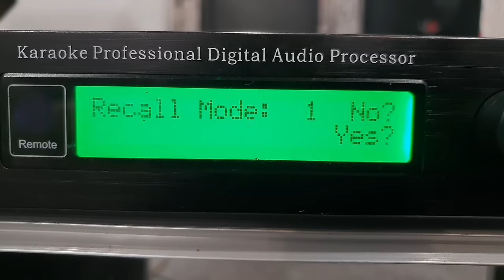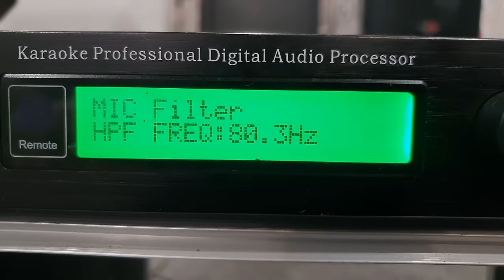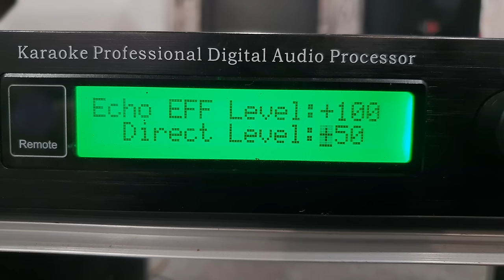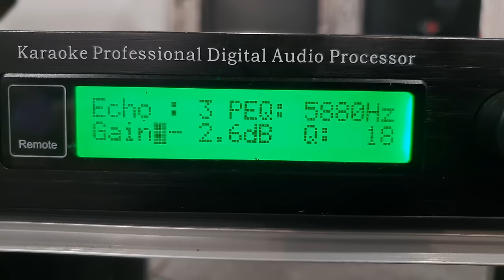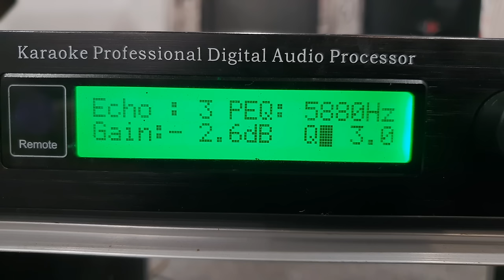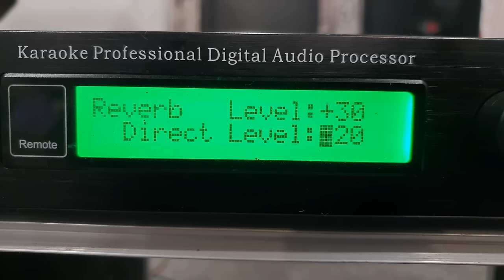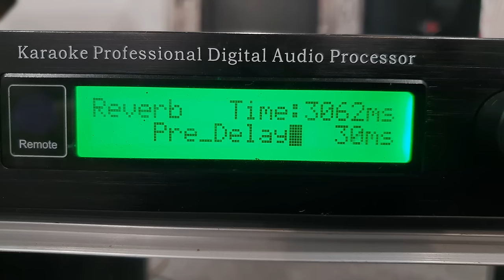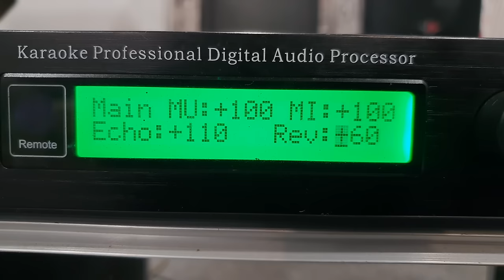Chỉnh tay chế độ míc echo dài revet hay nhất trên vang số x3.5.6.8.10.12( 2023)